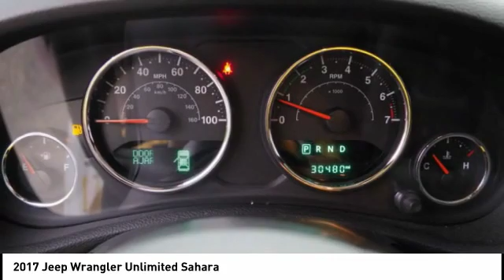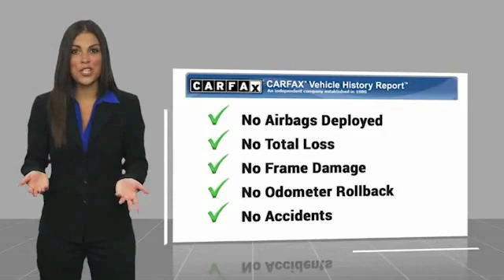2017 Jeep Wrangler Unlimited Durham NC 60698B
2017 Jeep Wrangler Unlimited Sahara

Johnson Lexus of Durham
1013 Southpoint Autopark Blvd

Pick up this White 2017 Jeep Wrangler Unlimited, available today at Johnson Lexus of Durham. This could be the one you've been searching for.